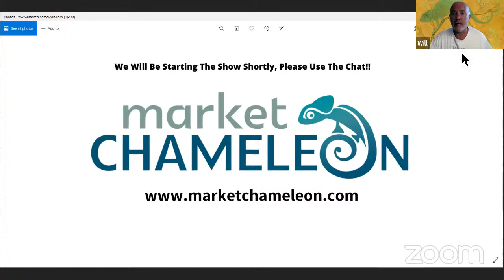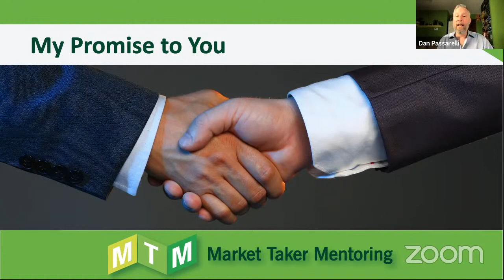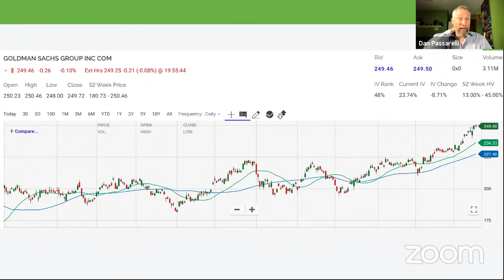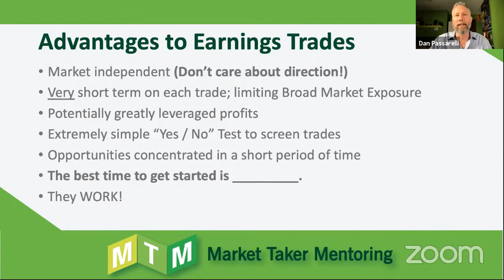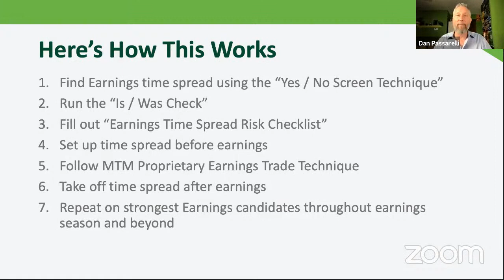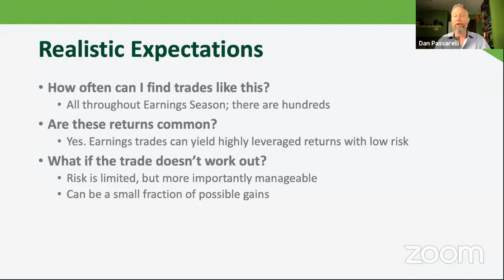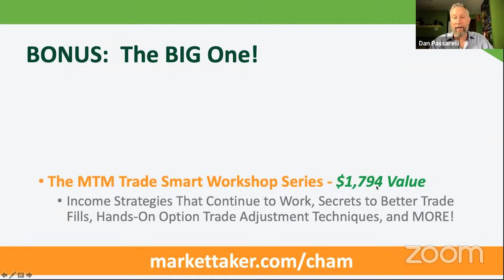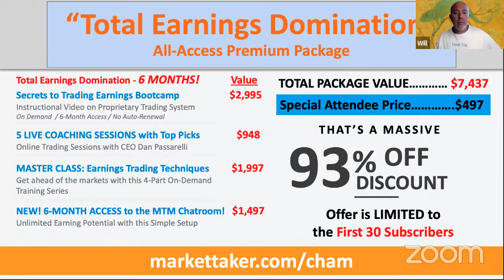Webinar With Dan Passarelli CEO of Market Taker Mentoring